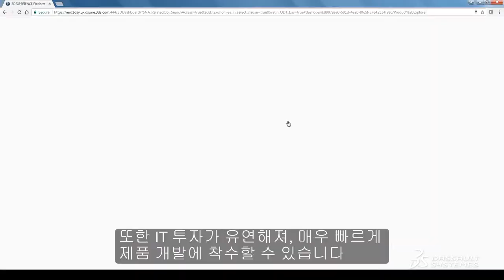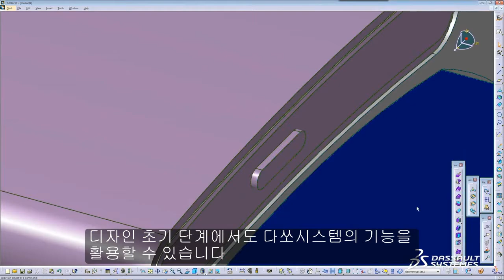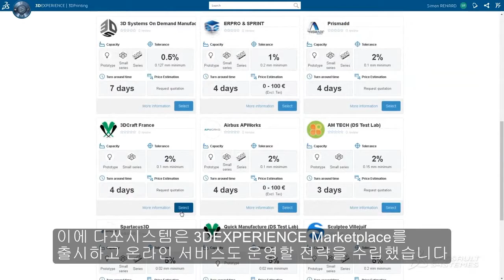다쏘시스템 클라우드 서비스를 소개합니다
제품 디자인부터 엔지니어링까지 전체 프로세스를 관리할 수 있는 올인원 서비스, '다쏘시스템 클라우드'를 소개합니다.
IT 비용 절감할 뿐만 아니라 디자인 및 개발에 집중할 수 있어 제품개발을 빠르게 착수할 수 있으며 보안성까지 검증된 서비스입니다.
스타트 업을 대상으로 하는 '리스 프로그램'도 진행 중이니 구매상담 받아보세요!